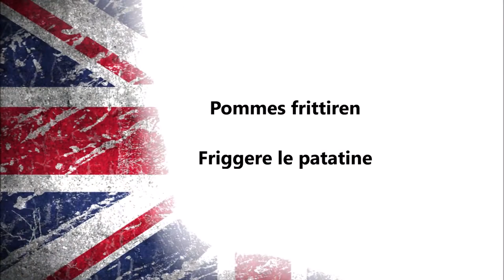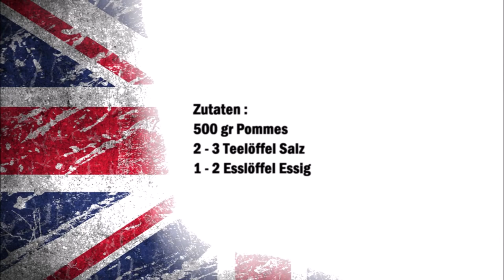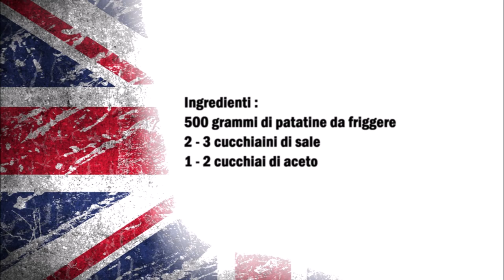Chips Britische Pommes / Chips Patatine fritte britanniche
Deutsch :
500 gr Pommes
2 - 3 Teelöffel Salz
1 - 2 Esslöffel Essig

Pommes in heißem Öl frittiere.
Danach die Pommes mit Salz würzen und so bald die Pommes serviert werden kann man sie mit dem Essig besträuen.

Italiano :
500 grammi di patatine
2 - 3 cucchiaini di sale
1 - 2 cucchiai di aceto

Friggete le patatine in olio bollente.
Dopo di che  condite le patatine con sale e non appena le patatine sono pronte da impiattare potete spruzzarle con l'aceto.